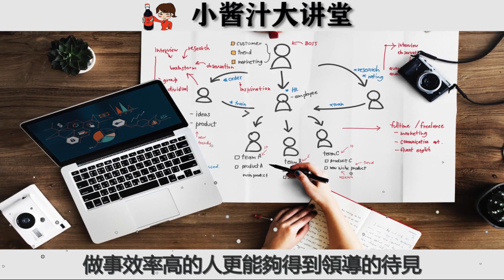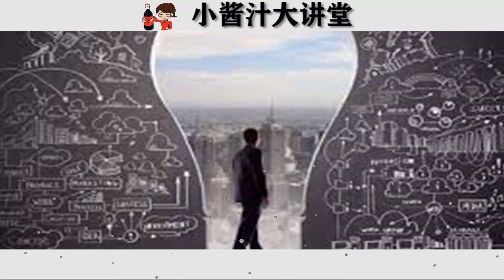“钱”途无量的10种人！大富大贵之相，看看有你沒